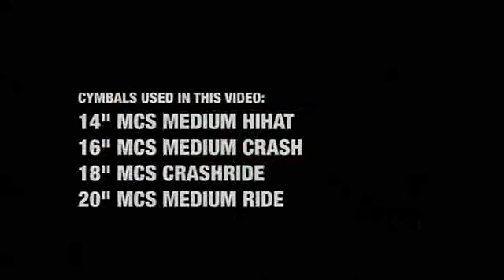Meinl MCS Series Cymbals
- an introductory video to the MCS series of cymbals by Meinl now available at Gear4music.com